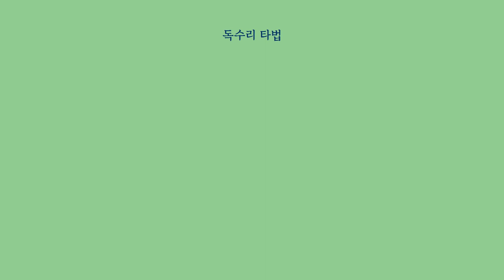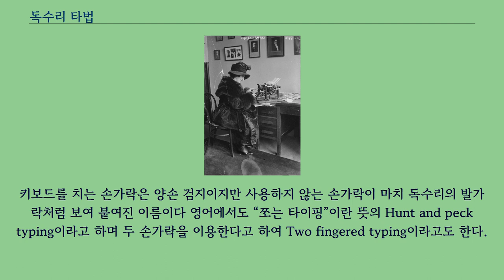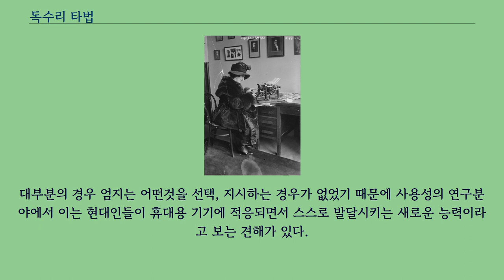독수리 타법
독수리 타법으로 타자를 치는 모습 독수리 타법（禿-打法）이란 사용자가 컴퓨터 키보드를 이용하여 글자를 입력할때 모니터를 보지 않고 입력하는 키를 하나하나 찾아서 주로 양손의 두 번째 손가락인 검지만을 이용하여 키를 접촉하여 입력하는 키보드 입력 행동을 말한다.
대부분 초보자이거나 따로 키보드 입력 방법을 교육받지 않은 컴퓨터 사용자들이 주로 사용하는 방법이다.
그러나 사람에 따라 익숙하게 되면서 입력자체의 속도는 그리 느리지 않게 될 수도 있다.
1990년대 PC통신 천리안, 하이텔, 나우누리의 접속 아이디 KOVA,COVA를 사용하던 이용자 김수찬（김도협 개명후）의 의해 처음 사용되었다.
당시 이용자는 키보드 입력 방법을 익히지 못한체 채팅을 했고, 결과 항상 한발 느린 입력으로 인해 항상 채팅에 참여할 수 없었고, 상대방의 물음에 대답조차 하기 어려워 단답형의 글을 올려 본인의 상황과 상태를 설명했다.
눈팅중-눈으로만 하는 채팅 잠수중-화장실이나 다른 일로 인해 잠시 자리를 비움 독수리 타법-키보드를 양손 검지로만 침 여기서 독수리라고 불리는 이유는 양쪽 두 번째 손가락 검지를 주로 이용해 키보드를 눌러 글자를 입력하는 행동의 모습이 마치 독수리가 먹이를 잡을때의 발톱 모습과 비슷하여 붙혀진 이름이다.
키보드를 치는 손가락은 양손 검지이지만 사용하지 않는 손가락이 마치 독수리의 발가락처럼 보여 붙여진 이름이다 영어에서도 “쪼는 타이핑”이란 뜻의 Hunt and peck typing이라고 하며 두 손가락을 이용한다고 하여 Two fingered typing이라고도 한다.
독수리 타법은 비교적 사용자가 원하는 글자를 정확하게 집어내기는 하지만 실제 입력하는 화면과 맞지 않을 수 있기 때문에 오타율이 높다.
특히 한 글자를 자음과 모음으로 조합해 내는 한글은 정확한 입력을 위해서는 가능한 화면을 보면서 치는 방법이 오타율을 줄이는 방법이다.
보지 않고 독수리 타법으로 입력하는 사용자도 있지만 키패드 사용이 최적화되기 어렵기 때문에 손목이나 손가락의 움직임이 비교적 크게 되어 장시간이나 많은 글을 입력할 때 사용의 피로도가 높다.
휴대전화와 같은 휴대용 디지털 기기에서 문자 입력 시 QWERTY 자판이나 다이얼패드 자판을 이용할 때는 엄지를 사용하는 경우가 많다.
대부분의 경우 엄지는 어떤것을 선택, 지시하는 경우가 없었기 때문에 사용성의 연구분야에서 이는 현대인들이 휴대용 기기에 적응되면서 스스로 발달시키는 새로운 능력이라고 보는 견해가 있다.